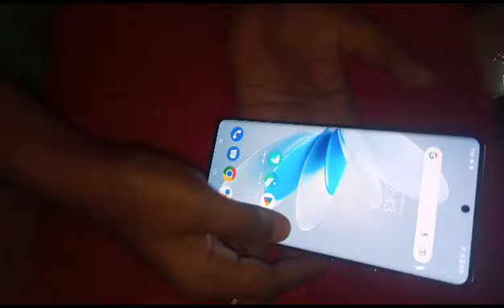ViVo V27 Mobile Review and Unboxing video after 6 months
vivo mobile unboxing,
unboxing and review
unboxing,
vivo mobile phone unboxing video 📹
mobile review,vivo v27 pro review,
vivo v27 pro 5g unboxing,unboxing with rana,mobile unboxing,
video v27 5g unboxing,
unboxing video,
unboxing mobiles,
unboxing video vivo v27 5g
vivo v27 pro unboxing video
vivo v27 review,vivo v29 5g vs vivo v27 5g unboxing video,
best mobile for video editing,vivo v27 pro review and specs depth